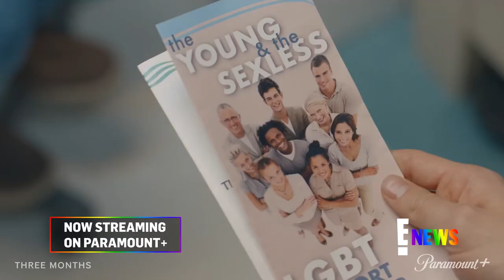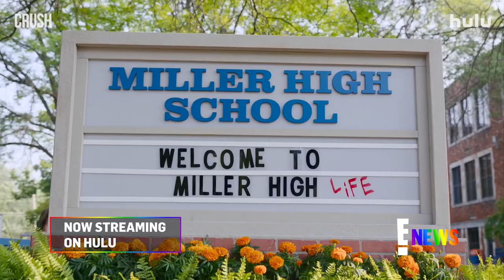LGBTQ+ Movies & TV Shows to Watch During Pride: Fire Island & More! | E! News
This Pride Month, there's no shortage of groundbreaking LGBTQ+ content stream. From Fire Island to Legendary here's the best LGBTQ+ shows & movies to watch right now!